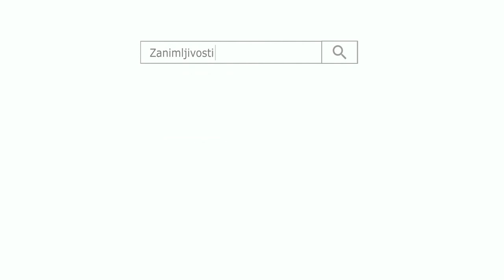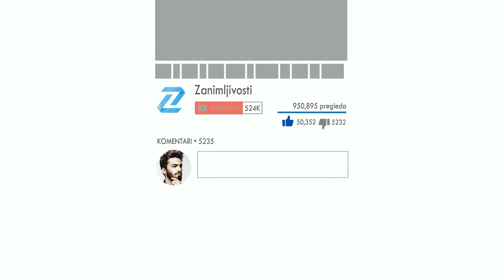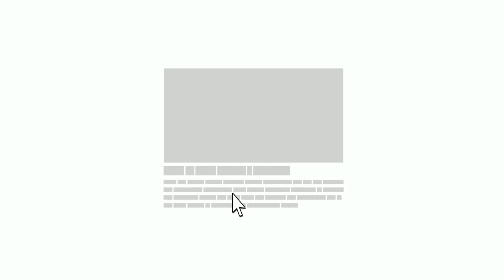Tajni eksperiment iz 1983 godine: Razgovor s Bogom